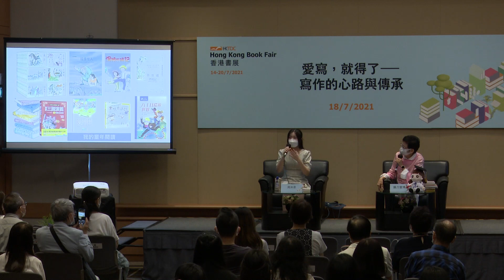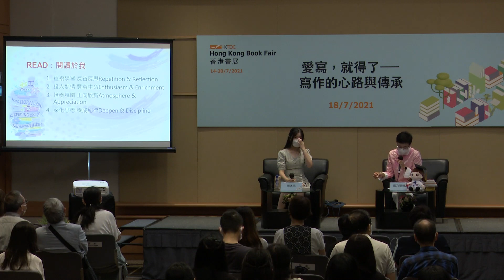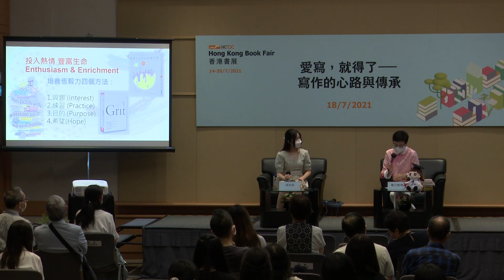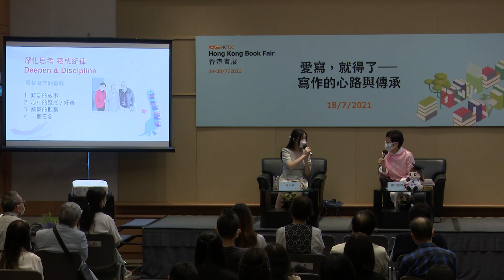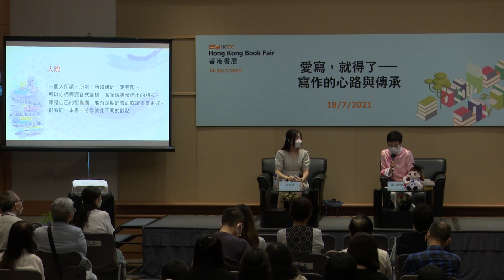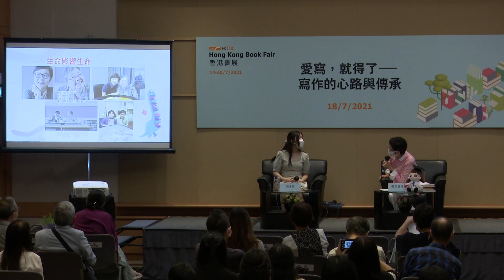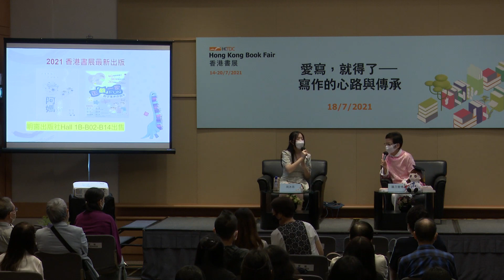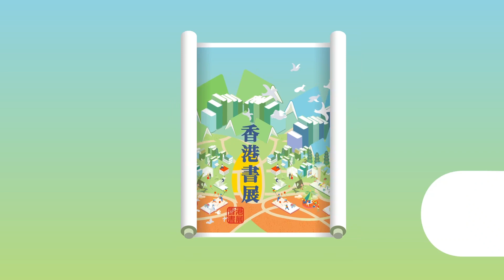香港書展2021: 愛寫 ，就得了 － 寫作的心路與傳承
講者：羅乃萱、周沐恩

由香港貿易發展局主辦的第31屆「香港書展」，將於7月14至20日（星期三至星期二），在灣仔香港會議展覽中心載譽歸來，呈獻多元文化活動。今年書展以「心靈勵志」作為年度主題，並以「從香港閱讀世界 ‧ 洗滌心靈  鼓舞人生 再啟航」點題，向讀者推介一些經典的心靈勵志作家及書籍，希望讀者藉著閱讀心靈勵志書籍可以吸取正面訊息，啟發心靈成長，激勵人生，建立疫境自強的能力，繼續積極前行。

「從香港閱讀世界‧ 洗滌心靈 鼓舞​人生再啟航」2021年7月14至20日, 香港書展見!

相關網站：
香港貿易發展局